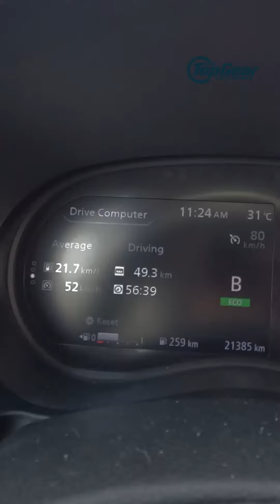Wherever you need to go on any given day of the week, the Nissan Kicks e-POWER will take you there.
Ad the best part is you won’t need to spend much on fuel—watch our video to find out just how fuel-efficient it is, and learn more about the Kicks